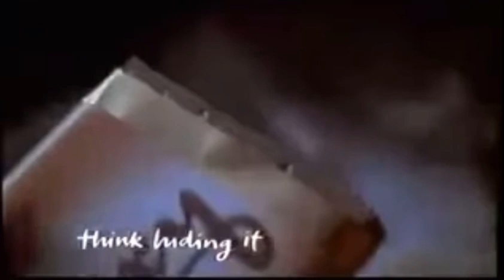Galaxy - Think Hiding it (2008, UK)